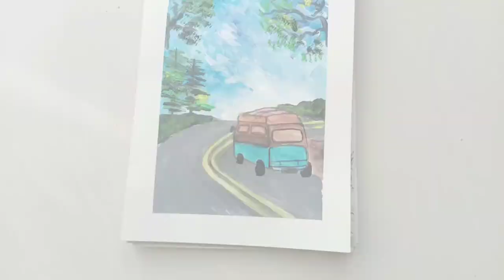how to paint a bus using acrylic